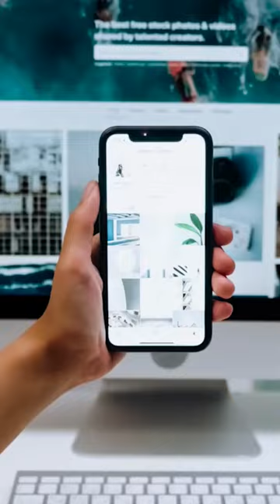Best website tools in 2023❤️❤️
In today's digital age, having a website is crucial for any business or organization. However, creating and maintaining a website can be a daunting task, especially for those who are not tech-savvy. Fortunately, there are a plethora of free website tools available in 2023 that can make the process much easier. In this article, we will discuss some of the best free website tools that can help you create a professional-looking website without breaking the bank.

WordPress: WordPress is a free and open-source content management system (CMS) that is widely used for creating websites. It is user-friendly and offers a wide range of customization options. With WordPress, you can easily create a website without any coding knowledge. It also has a large community of developers who have created thousands of free templates and plugins that can be used to enhance the functionality of your website.

Wix: Wix is another popular website builder that is known for its drag-and-drop interface. It is easy to use and offers a wide range of templates and design options. With Wix, you can create a website in minutes and have it live on the internet. It also offers e-commerce functionality, making it a great option for online stores.

Canva: Canva is a graphic design tool that can be used to create professional-looking images for your website. It has a wide range of templates and design options that can be used to create banners, logos, and other graphics. With Canva, you can easily create graphics that will make your website stand out.

Google Analytics: Google Analytics is a free web analytics service that can be used to track the traffic and behavior of visitors to your website. It can help you understand how people are interacting with your website and identify areas that need improvement. With Google Analytics, you can track your website's performance and make data-driven decisions to improve its SEO and user experience.

Yoast SEO: Yoast SEO is a free plugin that can be used to optimize your website for search engines. It offers a wide range of functionality, including keyword optimization, meta tags, and sitemaps. With Yoast SEO, you can easily improve your website's visibility on search engines and increase its traffic.

Sumo: Sumo is a set of free tools that can be used to increase the visibility and engagement of your website. It offers a wide range of functionality, including social sharing, email opt-ins, and heat maps. With Sumo, you can easily increase your website's engagement and conversion rate.

In conclusion, creating and maintaining a website can be a daunting task, but with the right tools, it can be a breeze. The above-mentioned tools are some of the best free website tools available in 2023 that can help you create a professional-looking website without breaking the bank. Whether you're looking to create a blog, an online store, or a portfolio, these tools can help you do it with ease. Remember, always do your research and try out different tools to find the best fit for your website and business needs.